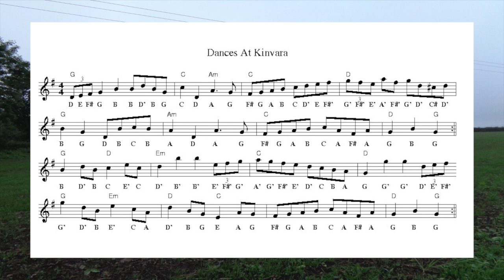Dances At Kinvara (Barndance) - Play-Along Wednesday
Another Ed Reavy tune this week.
Play-Along Wedneseday is a series of intermediate tunes to help fellow musicians beat the COVID blues and to keep some kind of normality in their lives.

This week, #3, is Dances at Kinvara, a barndance with a few twists and turns along the way.